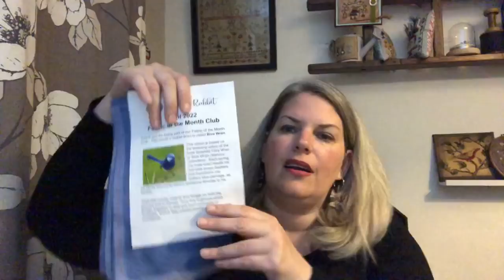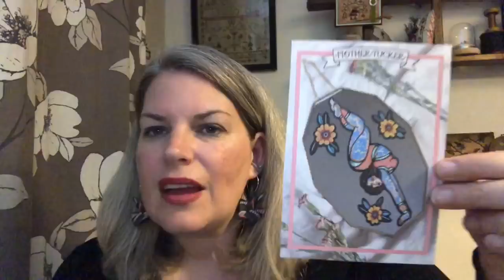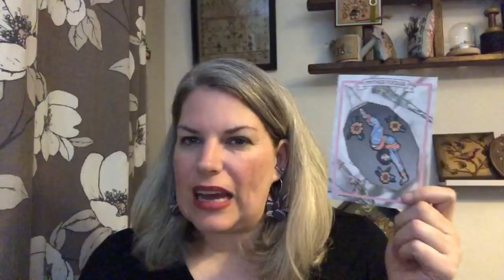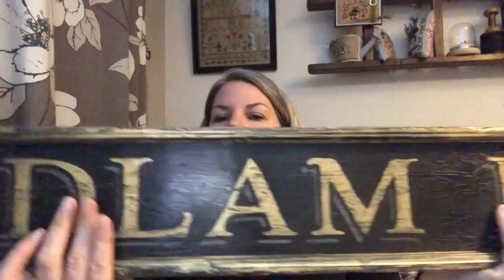FlossTube 72 - An appropriate sign, keeping my Maynia in reserve and taking a break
www. skelfframes.co.uk

You may have to scroll through the posts for this one, but there are plenty of other freebies to enjoy on the way.

Northumberland Sampler House on Etsy
Don't forget to grab the new SAL ready to start on 1st June

Flosstubers Mentioned
 @Fox and Rabbit ​